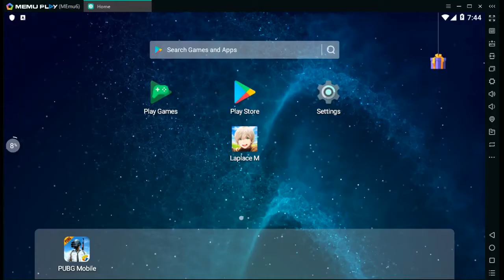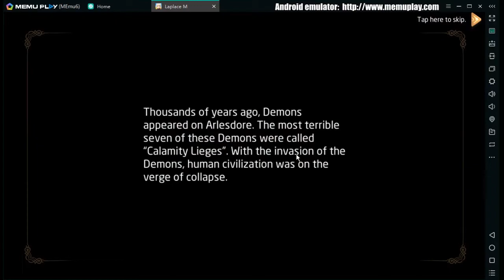Download and Play Laplace on PC with Memu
System Requirements:
1. x86/x86_64 CPU (Intel i5 or AMD Ryzen5 are recommended)
2. Minimum 4GB of RAM (8GB is recommended)
3. Windows 7/8/8.1/10
4. Graphics Driver with OpenGL 2.0 or above
5. Hardware Virtualization Technology (Intel VT-x/AMD-V) should be enabled in UEFI/BIOS